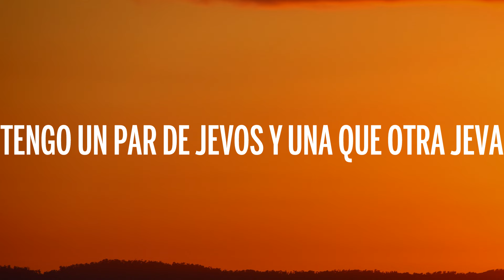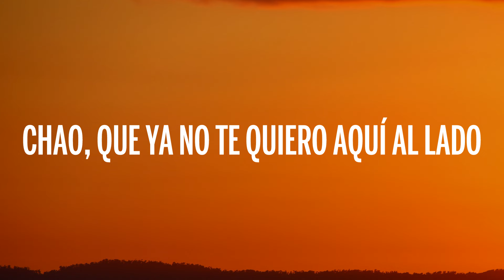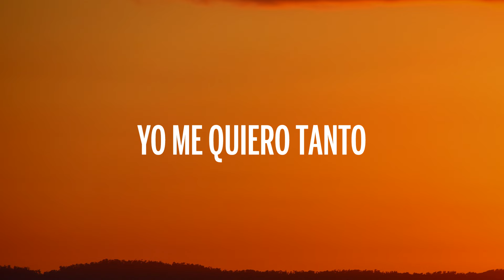Kany García - Una Vida Buena (Letra/Lyrics)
🎤 Letra: Kany García - Una Vida Buena

Me desperté cansada
Cansada de vivir en una vida que no me da nada
Tan triste, aburrida, deprimida pero con más ganas
De hacer una maleta y mandar todo pa' la chingada

Y bailar hasta que me duelan los talones
Volverme una rompe corazones
Y que todos se enamoren de mí

Yo quiero vivir una vida buena
Un traguito de ron de almuerzo y de cena
Si me lleva el diablo, que valga la pena
Así voy a vivir y así quiero morir

Ya no tengo marido, tengo una vida buena
Tengo un par de jevos y una que otra jeva
Y si me quedo pobre, pobre pero buena
Yo me quiero tanto

Quiero comprar lo que quiera sin mirar la cuenta
A mí ya nadie me espera y menos me gobierna
Chao, que ya no te quiero aquí al lado

Te me saliste del corazón
Al fin no eras tan bueno
Eras como una mala canción
Y ya ni me la recuerdo

Y bailar y hacer todo lo que a mí se me antoje

Ay toda para mí